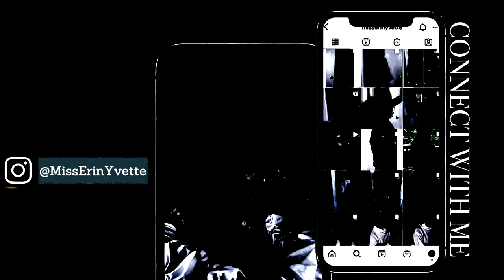I TRIED THE MAGIC SHAVING POWDER HACK for HAIR REMOVAL.... Chile!!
The product I used

💖 FAQ'S
-- Camera: SONY A6300
-- Lense: Sigma 18-35mm F1.8

-- Editing: iMovie

xoxo,

E ♡ MissErinYvette

Proverbs 31:25.